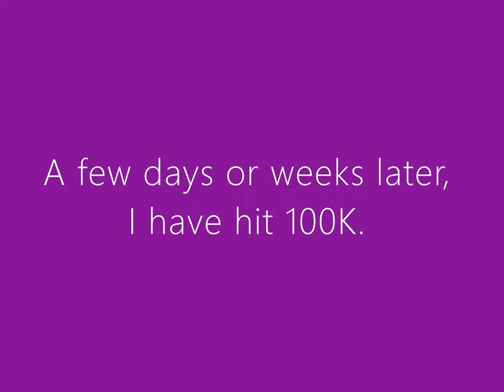The Road to my 2.06 million clicks! (no sounds)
Road to 2.06M clicks (no sounds)

This video doesn't contain or include any music. however, you can play your music in the background while you watch this.

Video created with:
Windows Photos Legacy Video Editor